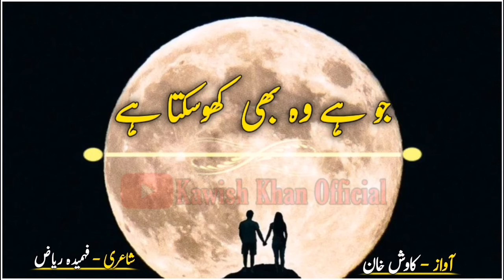Kuch Log Tumhen Samjhaengy | Fahmida Riaz Poetry | Heart Touching Poetry In Urdu